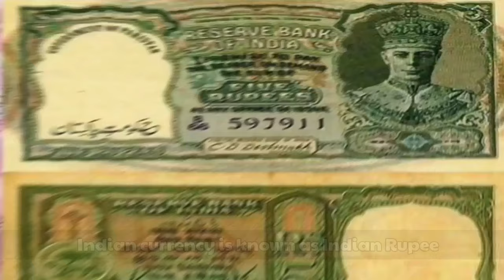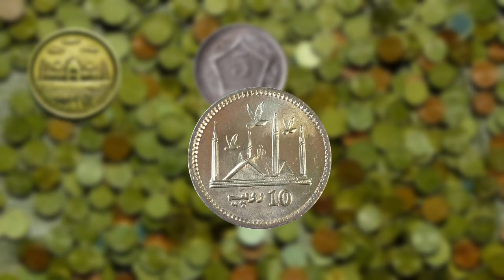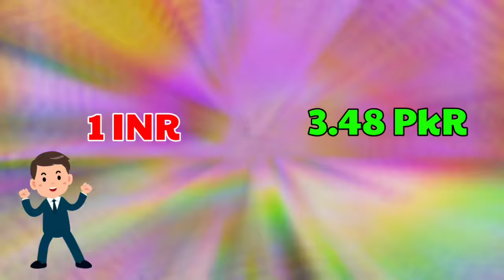Indian Currency🇮🇳 VS Pakistani Currency🇵🇰 Comparison 2023-India vs pakistan Comparison👏